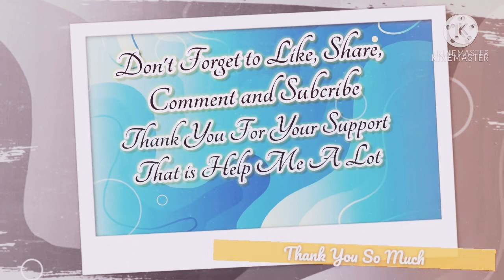Mouse All Cast Real Name and Age 2021 || Movie Maker Version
Hello Guys, Drama for today is Mouse. The Mouse drama is the new drama, so forgive me if any player is not included. Hope you like it.

Mouse is a thriller South Korean television series starring Lee Seung-gi, Lee Hee-joon, Park Ju-hyun and Kyung Soo-jin. The series, directed by Choi Joon-bae and Kang Cheol-woo and written by Choi Ran, follows the confrontation of police officer Jeong Ba-reum (Lee Seung-gi) with a serial killer. It premiered on tvN on March 3, 2021 and airs every Wednesday and Thursday at 22:30 KST. It is also available for streaming on MyTV SUPER in Hong kong and Viu and IQiyi in Singapore, Indonesia, Thailand, Philippines , Myanmar and Malaysia. Well Enjoy Guys ^^

Cast :
Lee Seung-gi as Jeong Ba-reum
Lee Hee-joon as Go Moo-chi
Park Ju-hyun as Oh Bong-yi
Kyung Soo-jin as Choi Hong-ju
Kim Young-ok as Grandmother
Ahn Nae-sang as Bak Du-seok
Ahn Jae-wook as Dr. Han Seo-joon
Kim Jung-nan as Sung Ji-eun
Shin Ha-young as Song Soo-jung
Kim Kang-hoon as Jae-hoon